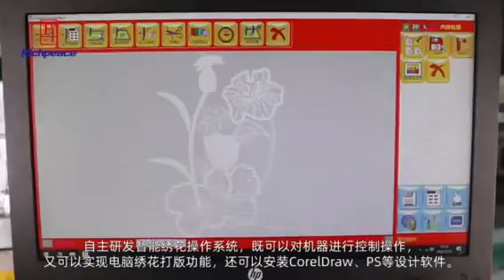Richpeace multi colour embroidery machine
This video will show how fast it can be to do stitching on fabric.